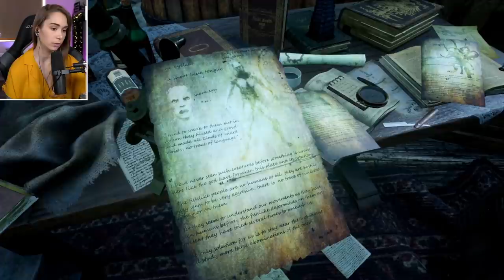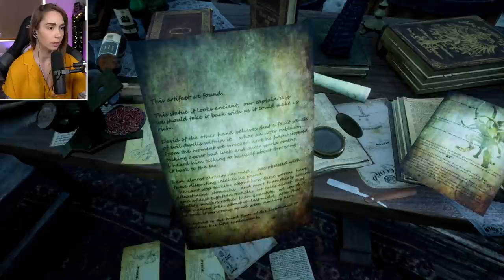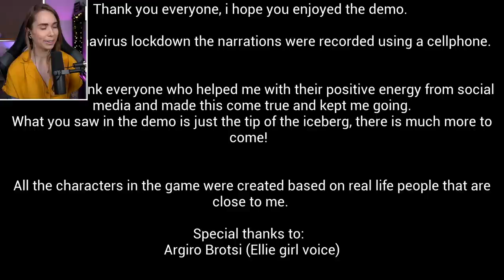A great Lovecraftian demo! - The Shore